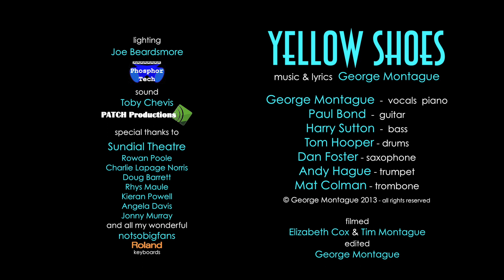George Montague - Yellow Shoes (Live)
'Blood Ties' - Single OUT NOW!

British singer songwriter George Montague's solo performance of 'Yellow Shoes' on the 15th March 2013 at the Sundial Theatre, Cirencester with his world class six-piece notsoBIGband on bass, drums, guitar, sax, trumpet and trombone.

Lighting by Joe Beardsmore (Phosphor Tech)

Sound by Toby Chevis (Patch Productions)

Special Thanks to:
Sundial Theatre
Rowan Poole
Charlie Lapage Norris
Doug Barrett
Rhys Maule
Kieran Powell
Angela Davis
Jonny Murray
and all my wonderful notsobigfans
Roland keyboards

Filmed by Elizabeth Cox & Tim Montague

Edited by George Montague

George Montague - vocals & piano
Paul Bond - guitar
Dan Foster - saxophone
Andy Hague - trumpet
Mat Colman - trombone

I heard it wasn't me
I heard it wasn't you
I heard it was a girl in yellow shoes

I heard it wasn't sweet
I heard it wasn't true
I heard it was a girl who sang the blues

And all over town
She would sing around

I heard it wasn't freak
I heard it wasn't fool

I heard it wasn't bleak
I heard it wasn't cruel

I heard it wasn't brick
I heard it wasn't concrete

I heard it wasn't trick
I heard it wasn't treat

About George Montague:

With over 4 million hits on YouTube, British singer songwriter, composer and multi-instrumentalist George Montague is enthralling and charming a global audience with his music.

George performed to an enthusiastic packed audience in the Jazz Arena at this year's Cheltenham Jazz Festival, backed by his six-piece 'notsobigband' some of the UK's finest session musicians on bass, drums, guitar, saxophone, trumpet and trombone.
G also won Cheltenham Jazz Festival's 'Search for a New Jazz Star' - their competition set up with Decca Records.

Giving exciting, energetic, engaging performances characterised by his originality and a genuine sense of joy, George has a true passion for playing his songs live on piano, guitar and ukulele.

Gigging and touring venues and festivals across the UK, including supporting Tim Minchin at The Eden Project as part of the London 2012 Cultural Olympiad, George plays his unique blend of original music: funk, jazz, rock and pop - FUZZROP.

George Montague's debut album 'have you met George' was produced at Rockfield Studios by Matt Butler (Paul McCartney, Madness, Luther Vandross). 11 original songs, all written and performed by George; accompanied by a team of highly experienced musicians.

Published by independent record label Spider in the Bath Entertainment, it is available in stores and online through Proper Music Distribution.

Songs from the album are on the BBC Radio playlist, as well as being played on BBC6 Music, International and Independent Radio stations, and featuring on BBC TV News.
George is the subject of an increasing number of newspaper, magazine, online articles and reviews.

"Daft, charming and original. Charismatic and talented pianist and songwriter George Montague ...a beautifully presented album" Tom Robinson BBC 6Music